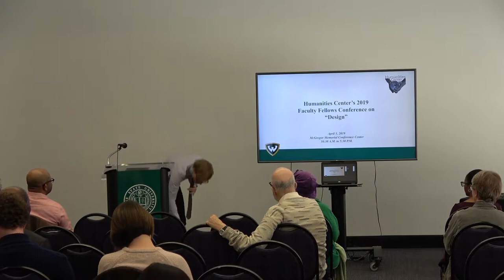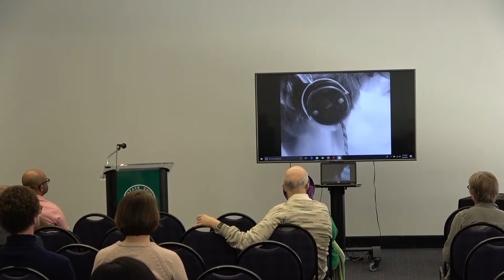Jonathan Flatley - Communist Headphones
This paper returns to that moment in the 1920s and 1930s when the Soviet Union was a beacon for all manner of utopian thinking about alternatives to capitalism and when a range of astoundingly energized and talented artists set to the task of imagining and designing a communist way of life. Centering on an analysis of the opening of Dziga Vertov’s 1930 filmEnthusiasm (which features a young woman listening to the radio with headphones), this paper examines the role of the radio in the early Soviet efforts to imagine and create new modes of communist sensation and feeling. It argues that the radio was central to this project because listening to the radio could change what Sergei Tretyakov called one’s “world-sense,” the overall emotional atmosphere that creates a system of habits, inclinations, likes and dislikes. Although headphones are commonly understood today to create a kind of private bubble, I argue here that in the early Soviet period, their capacity to bring the distant (and even the dead) right to one’s ears meant that they were understood to have the capacity to change one’s sense of both space and time in a way that recharged the near with a new sense of collective, internationalist potential.